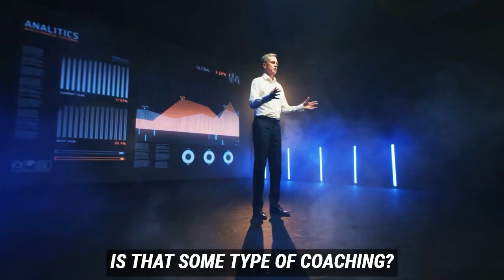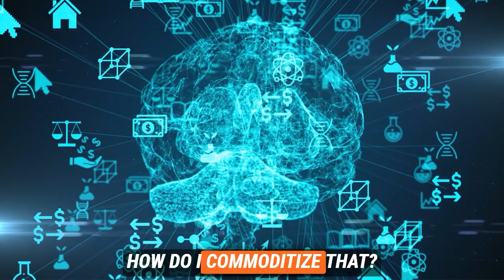Repost: Achieve Anything You Want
Happy Friday, CPA on Fire friends!

This week's reposted video is all about how you can Achieve Anything You Want, as a successful entrepreneur! 🔥💼🚀

With a 90,000-page tax code and an infinite number of accounting concepts, it's easy to get lost in the details. However, successful entrepreneurs share a common thread: they have the ability to synthesize complex information and make informed decisions. In this blog post, we'll explore three fundamental questions that can help you, online entrepreneurs chart your path to success and be able to achieve anything you want.

CPA on Fire offers vCFO and fractional financial operation services. We have vast experience working with high-growth entrepreneurs. If you recognize the need to level up your financial operations to improve growth, and profitability and free your time, let’s connect! We can show you how we help our amazing clients and what we can possibly do for you and your business.